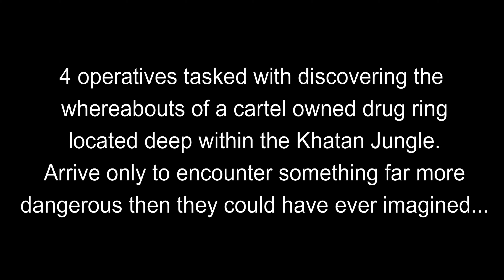Lost Tapes Volume 1: Predator